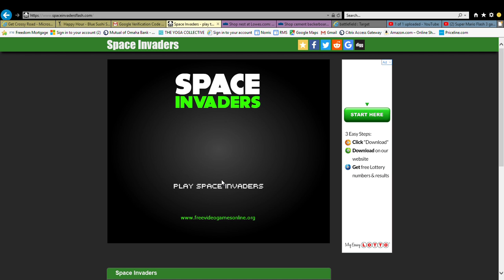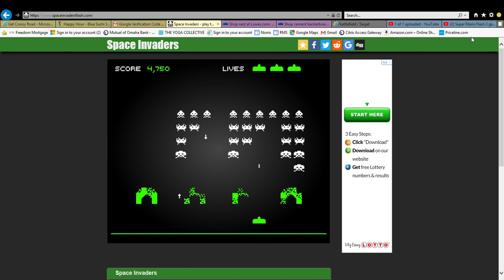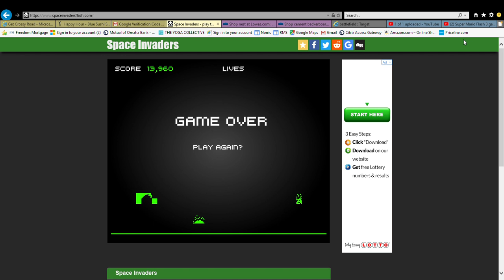Space Invaders gameplay#1